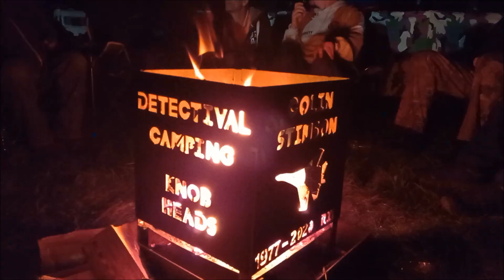Oooooo Famous Explosive Detectival DnB UK Metal Detecting 2021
Detectival Mash up of the Legend Tyson Fury (Terry)
DnB stylee
Cheers